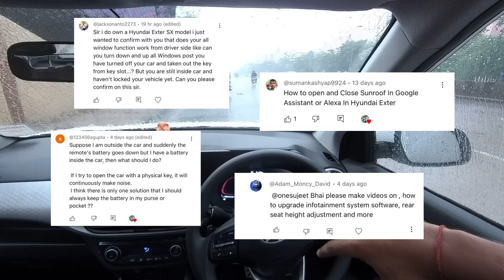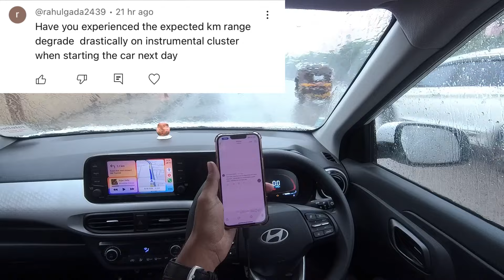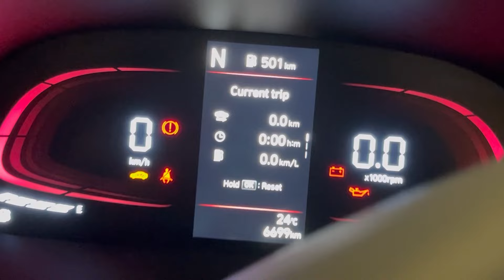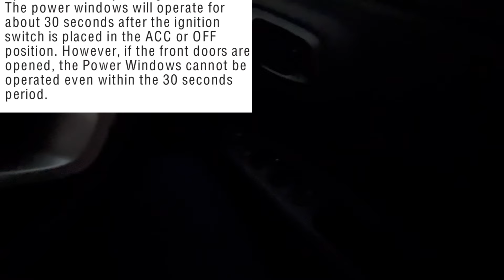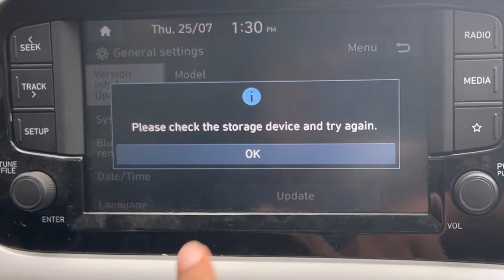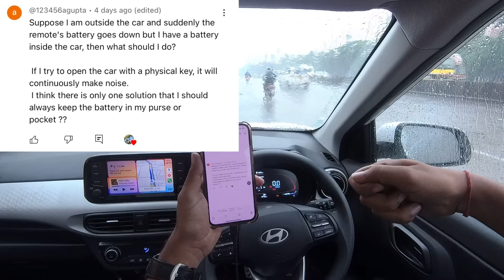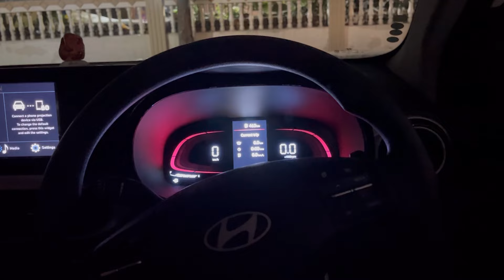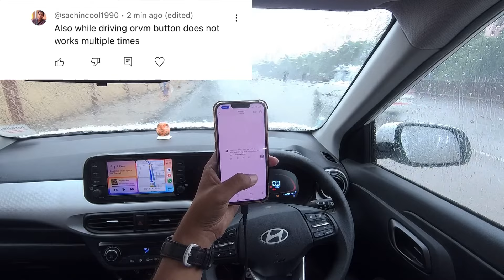Hyundai Exter Owner Your Most Asked Top Queries Doubts Questions Answered Must Watch Before Buying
📢 Hyundai Exter Owner Q&A - Answering Your Most Asked Questions! 📢

Help channel indirectly when you buy from Amazon

Tyre Inflator
Car Charger Dual Port
Microfiber Cloth
Car Perfume
Anti Rain-fog film
LED Headlights
Memory Card
Vacuum Cleaner
Gorilla tripod

नमस्ते दोस्तों! 🙌

आज के वीडियो में, मैं आपके सबसे ज्यादा पूछे गए सवालों का जवाब देने वाला हूँ जो आपने Hyundai Exter के बारे में पूछे थे। 🧐🚗

🔍 Questions Covered:

How to open and close sunroof in Google Assistant or Alexa in Hyundai Exter? 🌞📱
While driving ORVM button does not work multiple times. क्या यह समस्या आपके साथ भी होती है? 🪞🚗
Sir, I have a Hyundai Exter SX model. Can you confirm if all window functions work from the driver side even after removing the key? 🗝️🪟
Exter driver side window up-down button light is not working at night. क्या यह समस्या भी आपके साथ है? 🌃🔆
If I try to open the car with a physical key, it will make noise. Is there any solution? 🔑🔊
Have you experienced the expected km range degrade drastically on the instrumental cluster when starting the car the next day? 📉🛣️
भाई, please make videos on how to upgrade infotainment system software, rear seat height adjustment and more. 📺🔧
आपके सभी सवालों का जवाब इसी वीडियो में! 🎥🔍

💬 Don't Forget To:

👍 Like the video अगर आपको पसंद आये
📢 Share करें अपने दोस्तों के साथ
💬 Comments में अपने सवाल पूछें
धन्यवाद और देखते रहिये! 🙏😊

नमस्कार दोस्तों! 👋 इस वीडियो में, हम आपके सबसे ज़्यादा पूछे गए Hyundai Exter के सवालों के जवाब देने जा रहे हैं! 🚗 अगर आप Exter के मालिक हैं या खरीदने की सोच रहे हैं, तो यह वीडियो आपके लिए बहुत उपयोगी साबित होगा। 💡 हमने आपके सवालों को ध्यान से सुना है और इस वीडियो में उन सभी का जवाब देने की कोशिश की है। 💬

Hey everyone! 👋 In this video, we're answering your most frequently asked questions about the Hyundai Exter! 🚗 If you own an Exter or are planning to buy one, this video is for you. 💡 We've carefully listened to your questions and tried to answer them all in this video. 💬

Key Topics Covered:

Sunroof control with Google Assistant/Alexa 🗣️🤖
Power window issues 🪟
ORVM button problems 🚗
Mileage drop 📉
Driver side window button light 💡
Battery issues 🔋
Infotainment system upgrade 📱
Rear seat height adjustment 💺

Chapters:
0:00 Intro
0:37 Power window light
1:43 Range drop
3:45 Power window issue
4:55 Update & Headrest adjustment
6:46 Burglar alarm
8:40 Voice open sunroof
9:37 ORVM fold issue

We hope this video helps you with your Exter ownership experience! 😊🚗